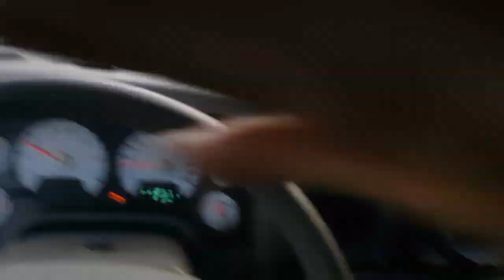A rainy day in the life of a lawn care buisness.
Krisyardservice.com
Hustler raptor 36in
Cub cadet 33in
Husqavarna 21in
Echo srm230 trimmer
Echo p225 edger (wack)
Echo pb770t blower
Husqavarna hedge trimmer
5×10 utility trailer
06 dodge ram v6